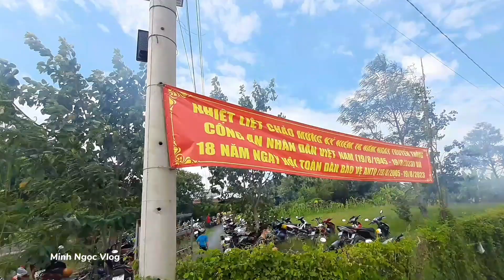Ngày Vu Lan Báo Hiếu Chùa Phước Linh Ngã tư Xoài Đôi Cần Đước Long An|Minh Ngọc Vlog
Ngày Vu Lan Báo Hiếu tại Chùa Phước Linh Ngã tư Xoài Đôi Cần Đước Long An